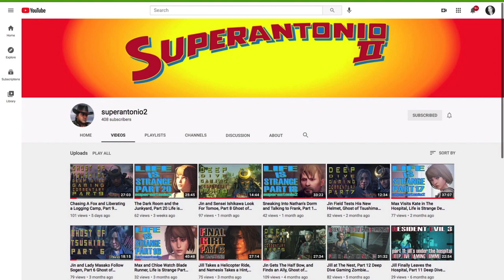Finding a Three Star Panther With Arthur in Real Time, in Red Dead Redemption 2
the florida panther is far more shy and less sociable than his cousin, the lake owanjilla cougar...